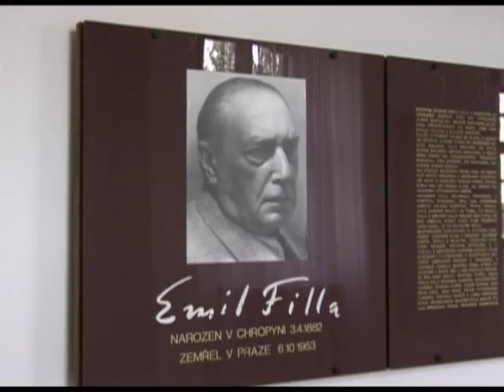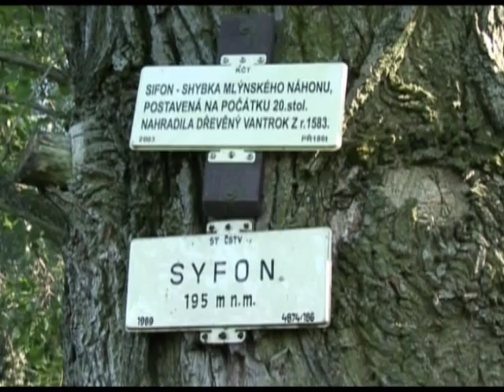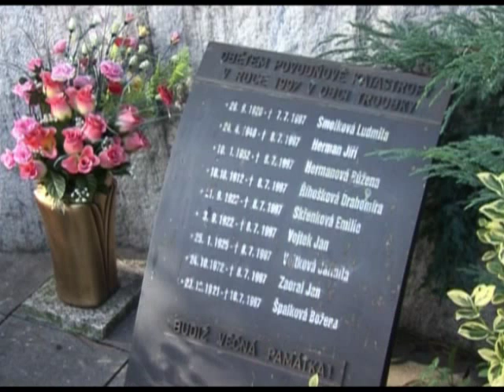Mikroregion Střední Haná - první část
Mikroregion Střední Haná je část mezi Olomoucí, Kroměřížem, Prostějovem a Přerovem. Zahrnuje do sebe obce Kojetín, Chropyně, Němčice nad Hanou, Tovačov, Zářičí, Ivaň, Měrovice nad Hanou, Polkovice, Oplocany, Lobodice, či Troubky. Prezentační film z roku 2006.